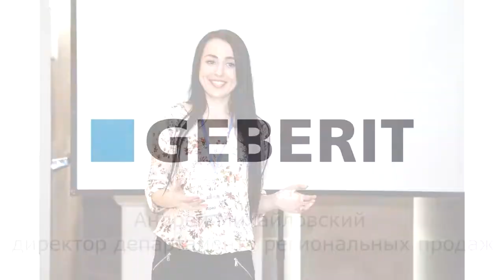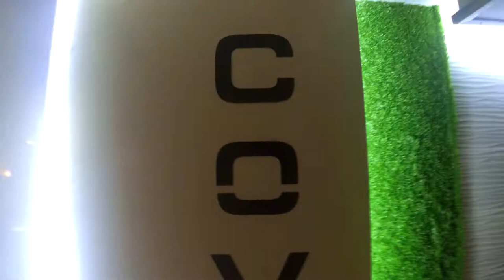Видеоотчет: семинар для архитекторов и дизайнеров 23.02.2018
Наш видеоотчет семинара для архитекторов и дизайнеров.

Спикерами на котором были:

► Андрей Михайловский - директор департамента региональных продаж компании
► Энтони Арруфат - коммерческий директор фабрики

На семинаре обсуждались функциональные возможности продукции Geberit, и о применении тонкого керамогранита Сoverlam от компании Grespania, в дизайне и архитектуре.

Мы являемся авторизованными дилерами компаний Geberit и Grespania, поэтому вы можете быть уверенными в качестве и гарантии продукции.